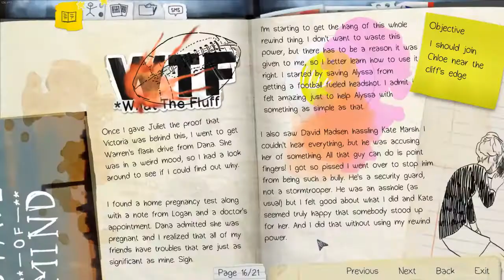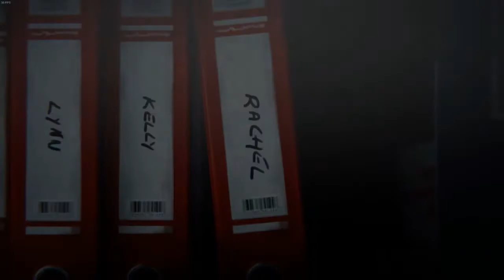Life Is Strange 1 - Episode 1 (Part 10 - Cliff)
Life Is Strange is an episodic adventure game developed by Dontnod Entertainment, and published by Square Enix. The game is set in the fictional town of Arcadia Bay, Oregon, where senior student Max Caulfield returns after a five-year absence. Reunited with her former friend Chloe Price, the pair discovers that Max has the ability to rewind time and prevents a shooting at the school. The game features non-linear storytelling and all of the decisions that the player makes will affect the narrative.

00:00 - Start (Cliff)
07:58 - (Cliff - Nightmare)
10:06 - (Cliff)
10:23 - Episode 1 Progress